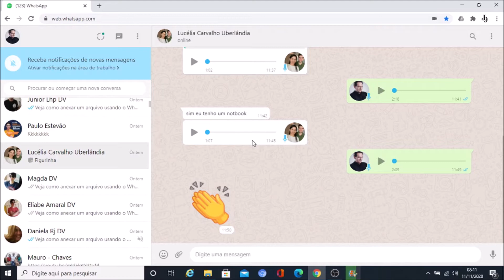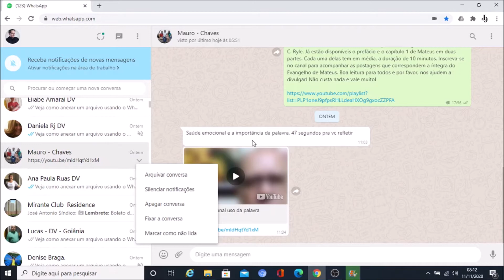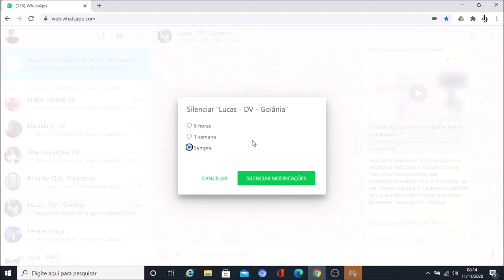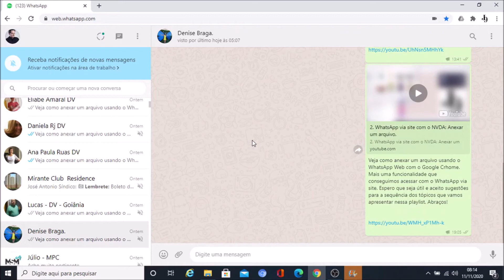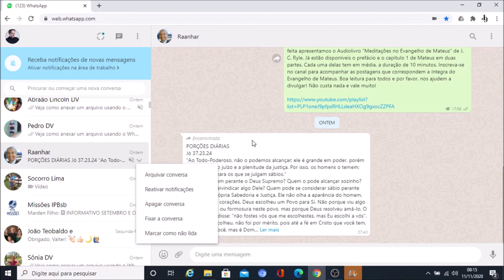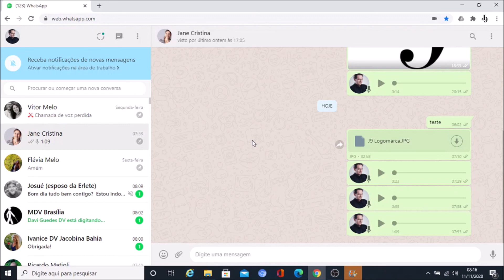WhatsApp via site com o NVDA: Arquivar, silenciar notificações, Apagar e fixar uma conversa.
Veja como utilizar o WhatsApp Web via site, acessando pelo navegador Chrome com o NVDA.  Nesta explicação, saiba como arquivar, silenciar notificações, apagar e fixar uma conversa.

Mais informações, dúvidas e sugestões, anote os contatos:
Valter Jr.